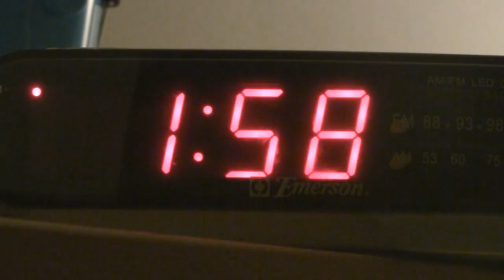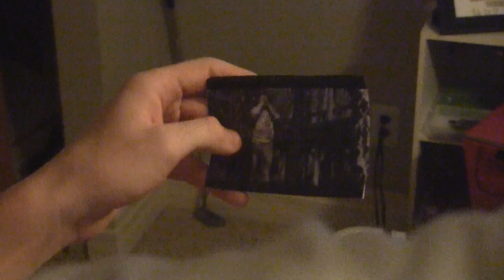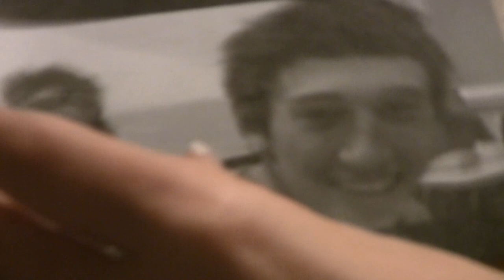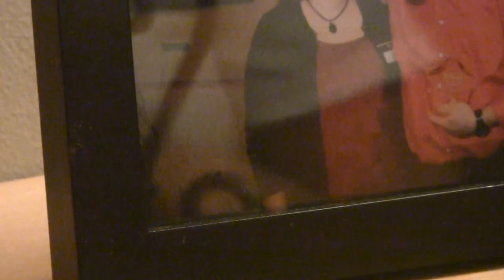Taylor Swift's Last Kiss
A dramatic narrative music video set to Taylor Swift's "Last Kiss"  A love story told in reverse from break up to falling in love.